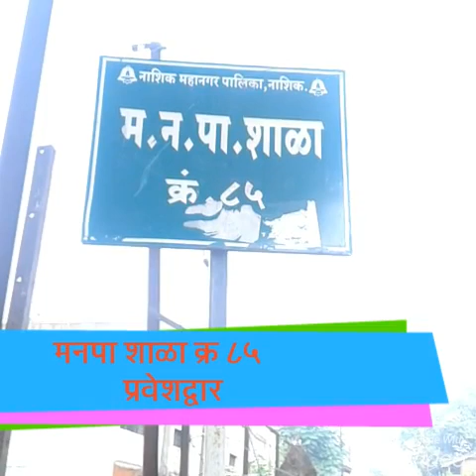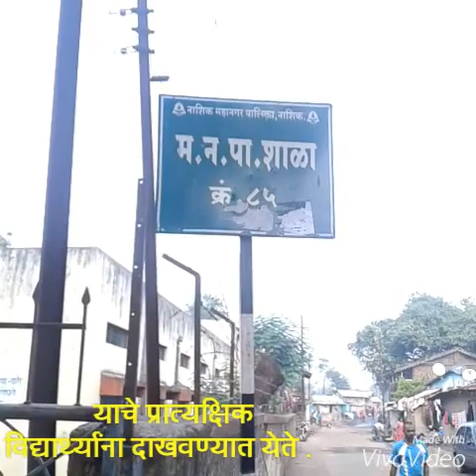Nmc school no.85 completed 100 years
kawayat